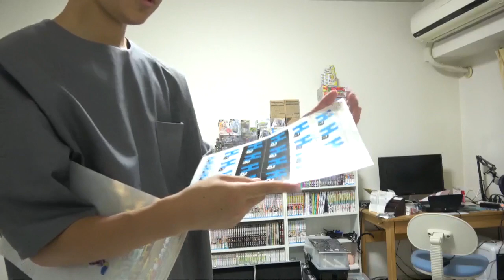みんな！WHFで会おうぜ！サイン.ステッカーなど！